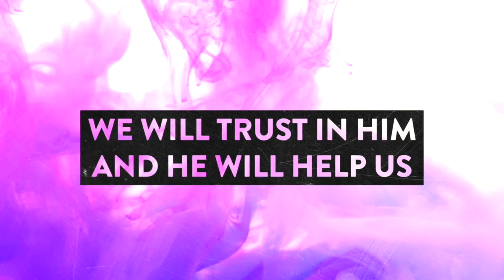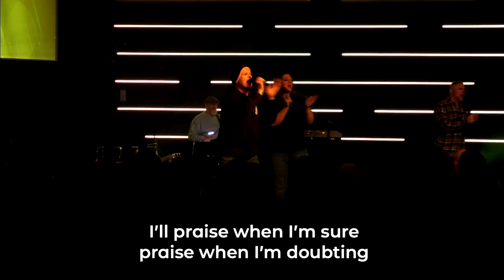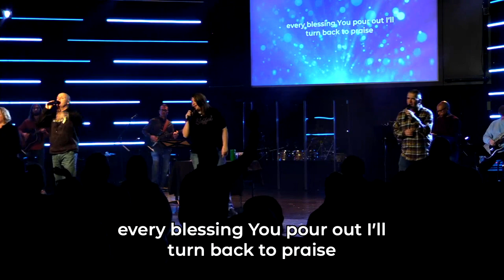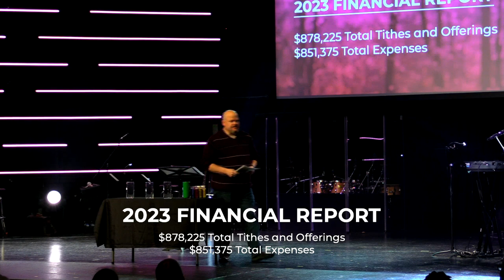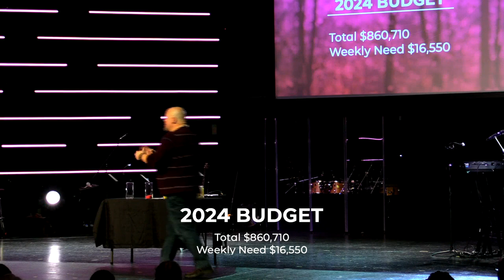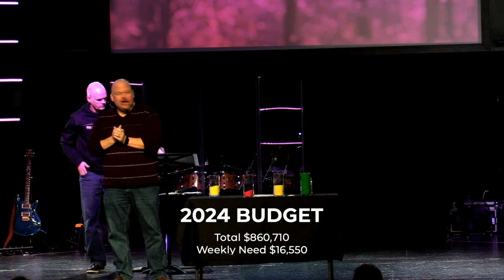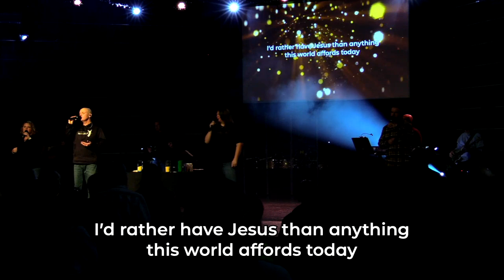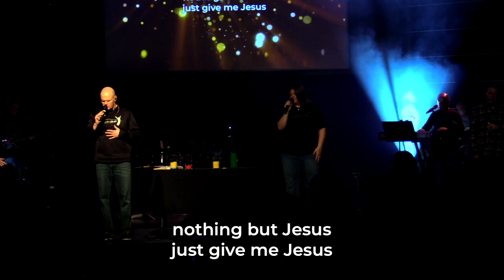February 4, 2024